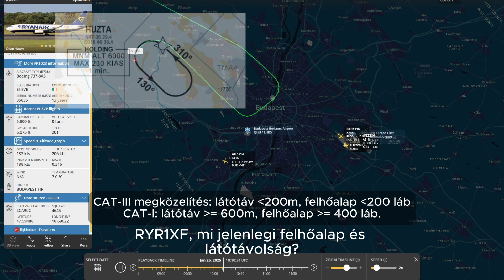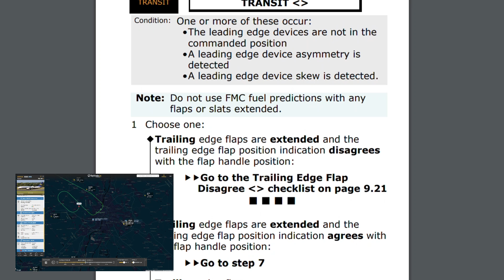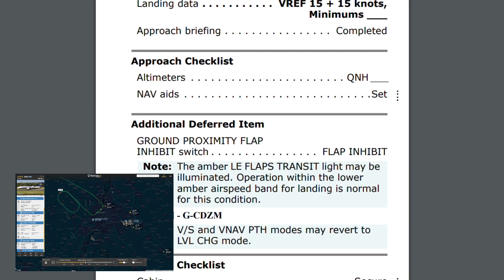Mi történt a Dublin-Budapest járattal? | Fékszárnyprobléma | Közérthetően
Január 25-én délben a Ryanair 1XF (FR1023) Dublin felől Budapestre érkező járata (Boeing 737-800, EI-EVE) megszakította a megközelítést, és a személyzet várakozást kért "fékszárny problémák" miatt.
A rövid várakozás alatt a személyzet végigvette az erre a helyzetre vonatkozó ellenőrzőlistát, majd a szokásosnál kevesebb (15 fokos) fékszárnnyal a szokásosnál magasabb sebességgel, de rendben leszálltak. Megállás után a repülőtéri tűzoltóság ellenőrizte a repülőgépet, hogy meggyőződjenek, nem melegedtek-e túl a fékek.
A problémát a szakemberek hamar orvosolták, mert a gép még aznap délután újra repült.

A fékszárnyak és orrsegédszárnyak a szárnyakból nyílnak, a feladatuk az, hogy a szárny íveltségét megnöveljék, ezáltal alacsonyabb sebességnél is biztosítsák a megfelelő felhajtóerőt. Az orrsegédszárny a szárnyak belépőélénél (leading edge) nyílik, a fékszárny pedig a kilépőélnél (trailing edge).
Ha az orrsegédszárny nem nyílik szinkronban a fékszárnnyal, vagy aszimmetria lép fel a két oldal között, akkor a nyitás megáll, hiszen az asszimmetria korrigálhatatlan bedöntést okozhatna.
Ilyenkor a személyzet feladata követni a checklistben foglaltakat, ami helyzettől és konkrét problémától függően előírhatja a fékszárny nélküli, vagy a részben nyitott fékszárnyakkal történő leszállást.
A kézikönyv tartalmazza azt is, hogy milyen terheléshez és fékszárnyálláshoz mekkora sebesség szükséges, ehhez mekkora megállási úthossz szükséges, tehát minden lényeges információ a személyzet rendelkezésére áll, amivel tervezhető a biztonságos leszállás.

A Ryanair Boeing 737-800-asának személyzete az előírtaknak megfelelően kezelte a helyzetet, így az utasok egy pillanatig sem voltak veszélyben.

Sokszor elfelejtjük, hogy a légiközlekedés egy sokszereplős "játék". A videókban halljuk a pilótákat és a légiforgalmi irányítókat, de a háttérben még rengeteg ember dolgozik azon, hogy a légiközlekedés olyan biztonságos lehessen, amilyen.
Egy kényszerhelyzetnél jelen vannak a tűzoltók, a kényszerhelyzeti készültség személyzete, feladata van a reptéri üzemirányításnak, a földi kiszolgálóknak, valamint a repülőgépszerelők is kiveszik a részüket, hogy a gép minél hamarabb újra a levegőbe emelkedhessen.
Mindenkinek jár a tisztelet, köszönjük a munkátokat!

A hang forrása a liveatc.net, amely bárki számára szabadon elérhető, nyilvános forrás.

Tetszett? Ma is tanultál valamit? Csatlakozz!
A támogatást a csatorna fejlesztésére fordítjuk!